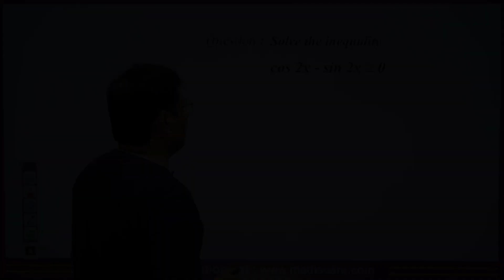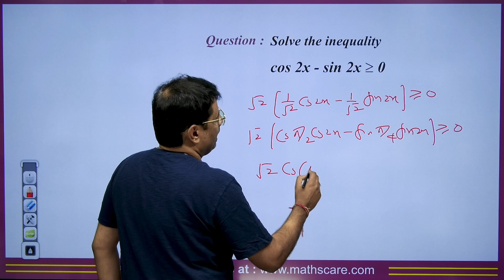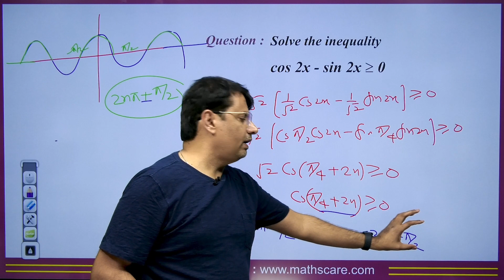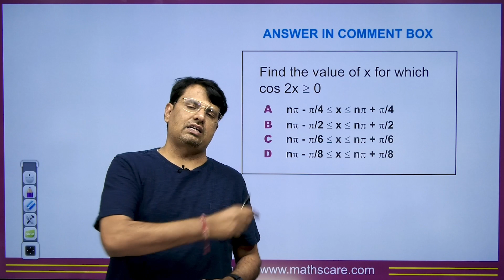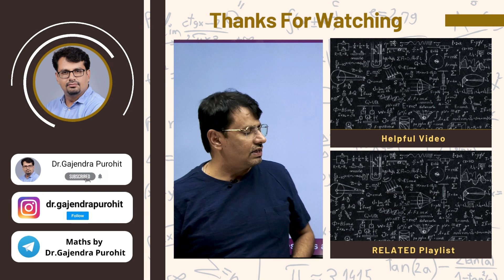Viral Math Problem | Solve the Inequality by GP Sir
This lecture consists of concepts based on the Question Type Series that will be helpful for students studying in school or college or preparing for competitive exams such as IIT JAM, CSIR NET, IIT JEE, & such.

⏱Time Stamp⏱
→0:00 - Introduction to video on Viral Math Problem | Solve the Inequality by GP Sir
→0:36 - Q1 on Inequality by GP Sir
→3:42 - Question for comment box on Inequality by GP Sir
→3:55 - Conclusion of the video on Inequality by GP Sir

Dr.Gajendra Purohit